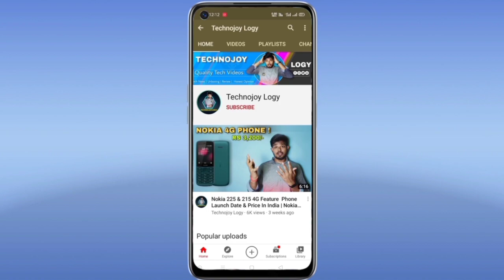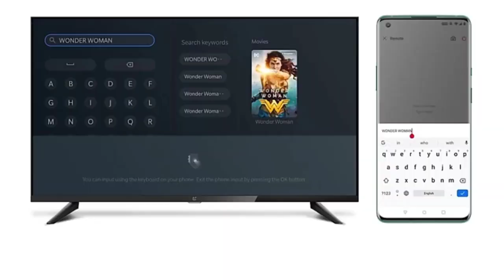Oneplus 40Y1 Specification | Oneplus 40Y1 Price In India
OnePlus 40y1 Smart Tv Support Google Play Store Access  Powered by a 64 bit Power Full Processor And Lots More Features !!

Oneplus 40Y1 Specification | Oneplus 40Y1 Price In India | Oneplus latest Tv

My Gears

Affordable Digitek ring light For YouTube

Digitek professional Ring Light For Youtube